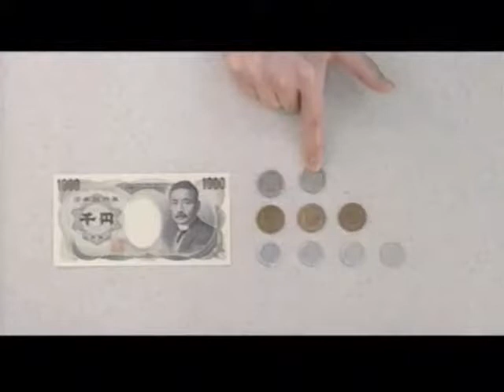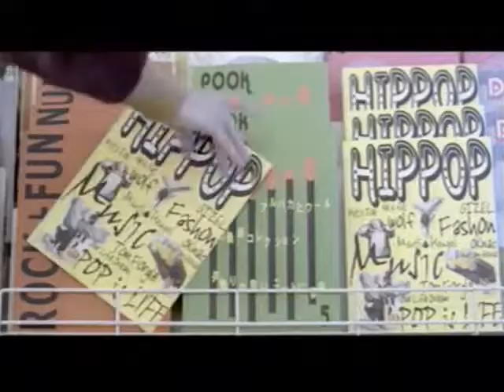Working For A Nuclear Free City -- B.A.R.R.Y.